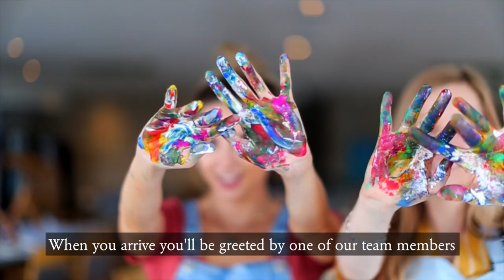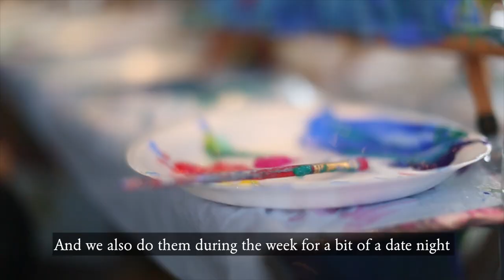Brush and Bubbles - Workshops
A little more about us: We’re Tiff & Lara, founders of Brush and Bubbles - a painting and prosecco experience based in the UK! 😊 This channel is home to all things artsy and is intended to inspire your creative journey through fun, Sip and Paint acrylic tutorials for all levels of artistic abilities! ✨

Also if you want to paint along with us at home, we have a Brush and Bubbles Art Kit available

Happy Bubbling! 🎨🥂

Lara & Tiff xxx